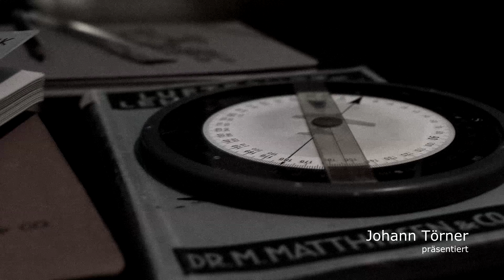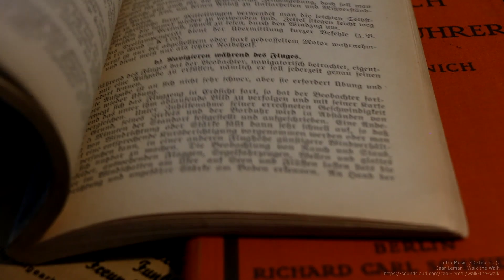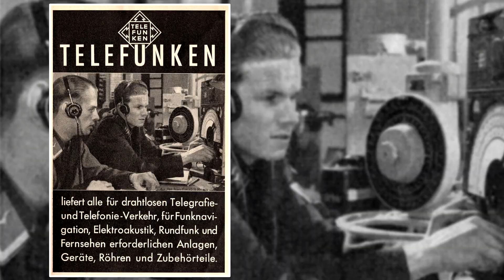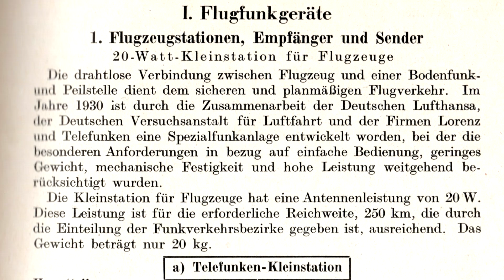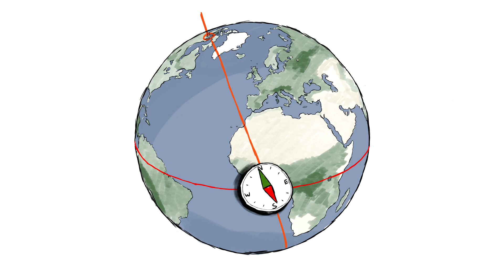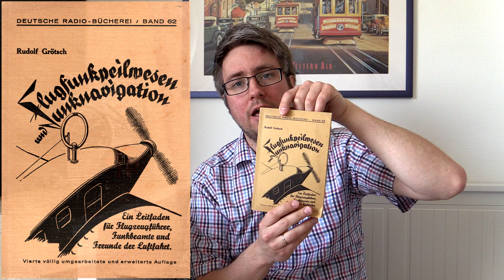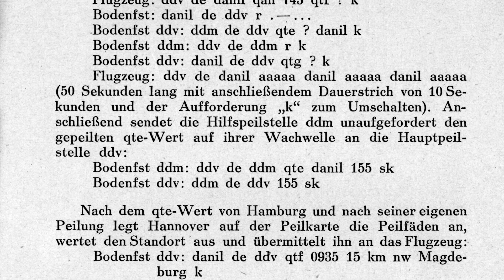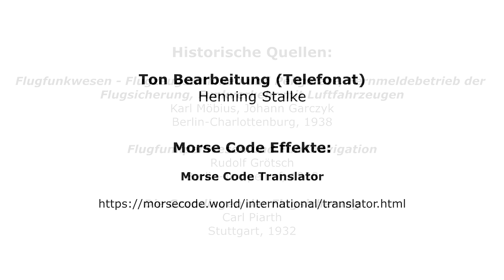Folge 4 - Funknavigation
Nachdem ich in der letzten Folge die Navigation bei Dunkelheit beleuchtet habe, will ich mich nun der Navigation ohne Sicht widmen. Wie hat man damals denn den Instrumentenflug durchgeführt? Woher wusste man, ohne Sicht zum Erdboden, wo man war?

Die Lösung hierzu nennt sich Funknavigation und die damals entwickelten Verfahren behalten bis heute ihre Gültigkeit.